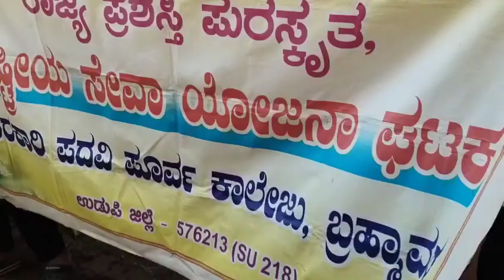Gpuc Brahmavar Udupi dist , Mangalore Division.... Swachchatha hi seva programme